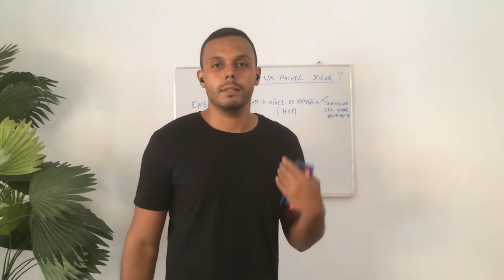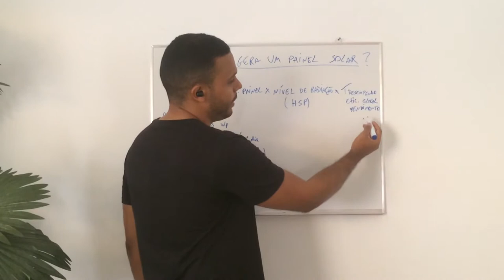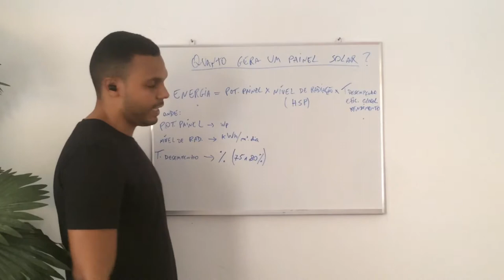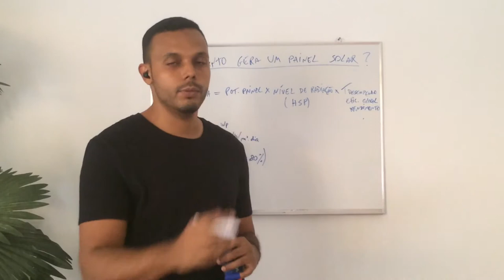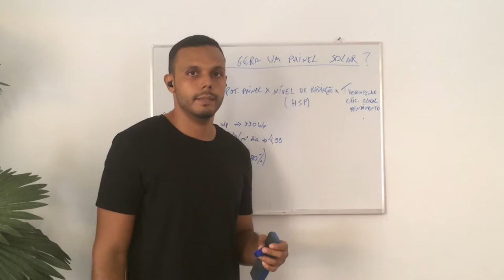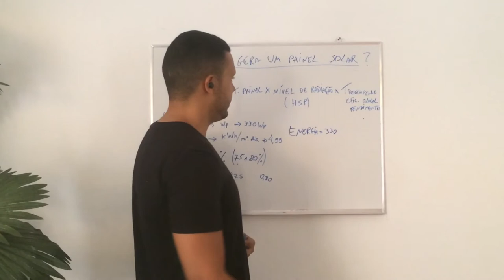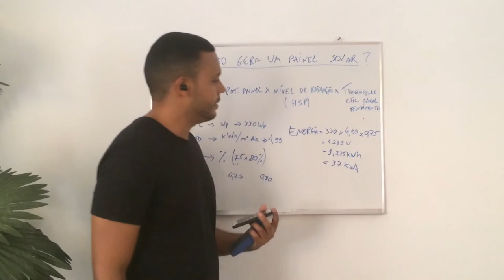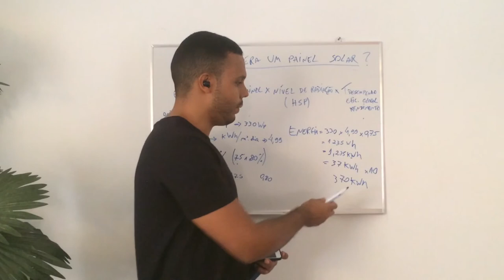APRENDA a calcular a GERAÇÃO de energia de um PAINEL SOLAR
Aprenda a calcular passo a passo quanto gera um painel solar fotovoltaico ou até um conjunto de painéis solar. Veja com exemplos reais do quanto de energia um painel pode produzir em determinada localidade.

Energia solar
Energia solar fotovoltaica
Energia solar fotovoltaica on grid
Energia solar fotovoltaica off grid
kWh
kWp
Investimento
Investir
Investir em energia solar
Investir em energia solar fotovoltaica
Painel solar
Placa solar
Inversor

00:00 Energia Solar
00:01 SE INSCREVA NO CANAL!!